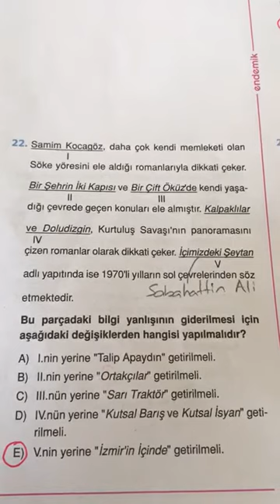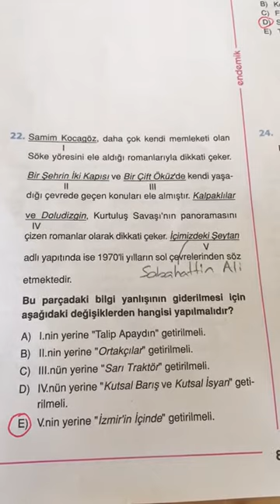12. SINIF ENDEMİK AYT TÜRKÇE